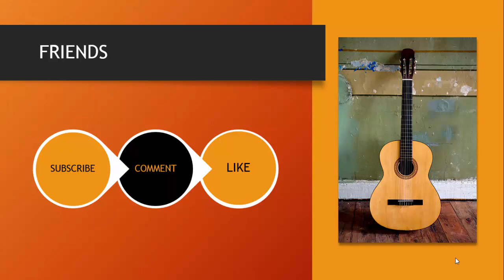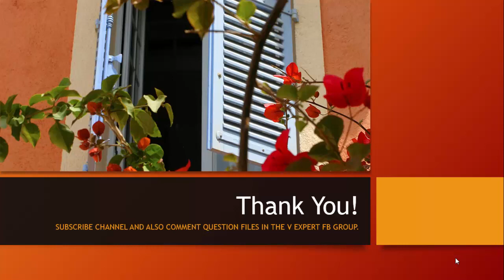CS403-Database Management Systems GDB Solution Winter Fall 2019